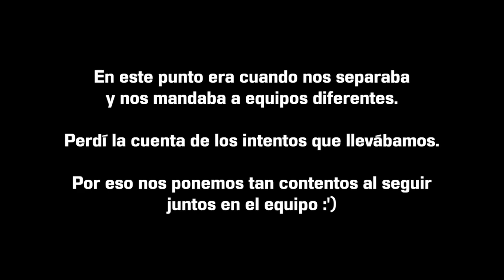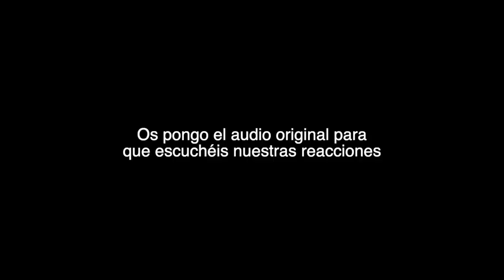HE GANADO EL EVENTO IMPOSIBLE DE NBA2K20! *épico*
Por fin vuelve al canal, el videojuego NBA 2K! Esta vez con un eventazo de 3x3 dónde era muy muy muy dificil ganar.